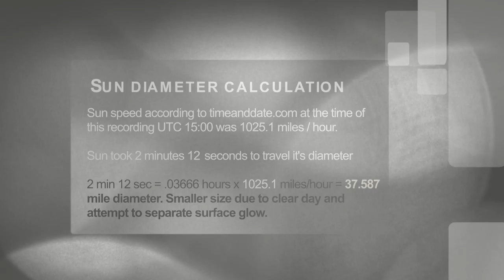Sun measurment April 12 2016 • 37.6 miles (smallest)